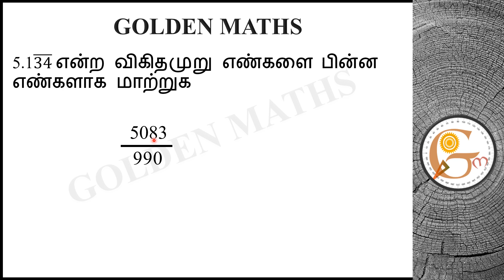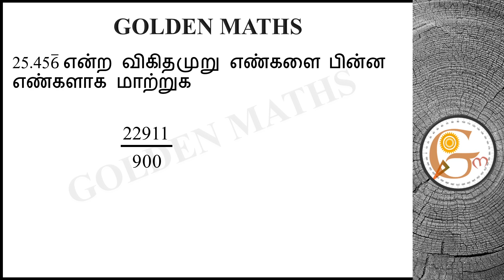Rational number to fraction - Part 4 | விகிதமுறு எண்களை பின்ன எண்களாக மாற்றுக | Number system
This video is very useful for Tamil Nadu school students and competitive exams to enhance your understanding of mathematics

Topic wise video collection

TNPSC Old question paper collection

TNTET Old question paper collection